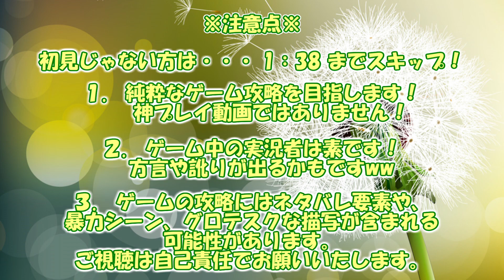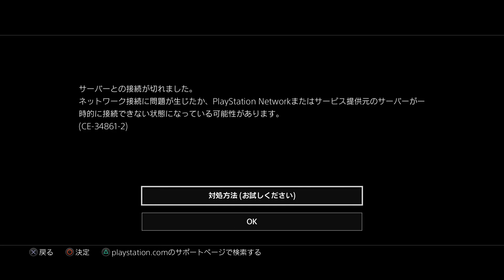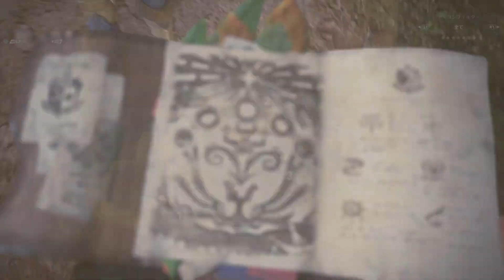【モンスターハンターワールド 実況プレイ Part 01】 のんびり気ままにまったりプレイ！ 【ＥＴ・ナベ】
モンスターハンターの新世界へ！
モンスターハンターワールド実況開始！

★モンスターハンターワールド　実況プレイ　Part 02★